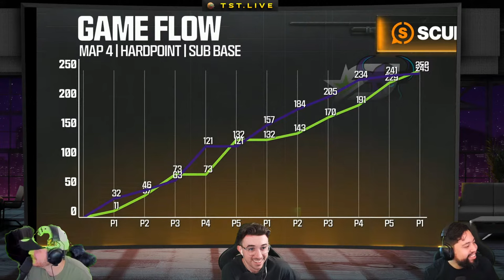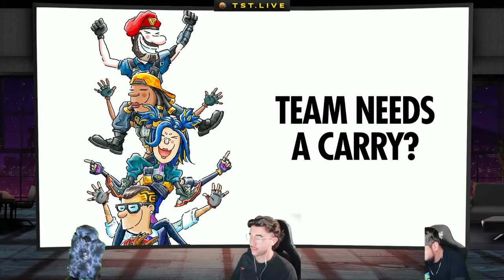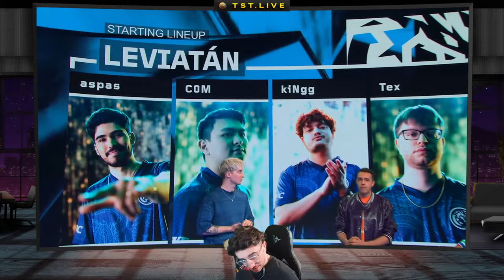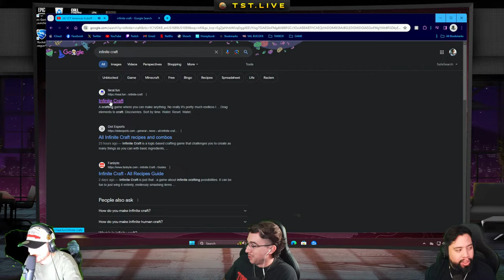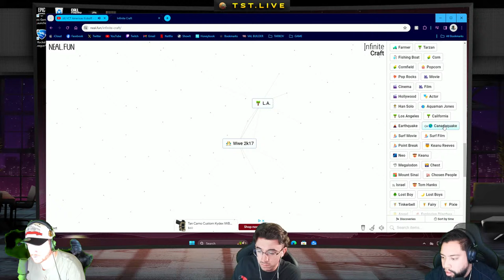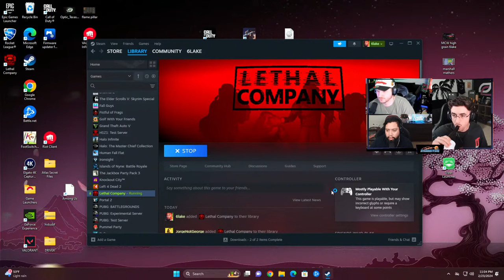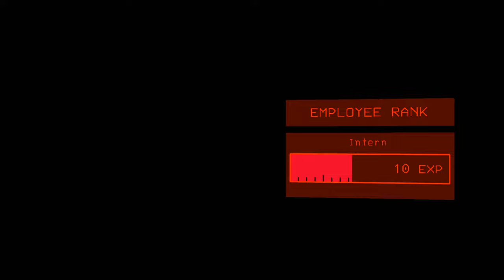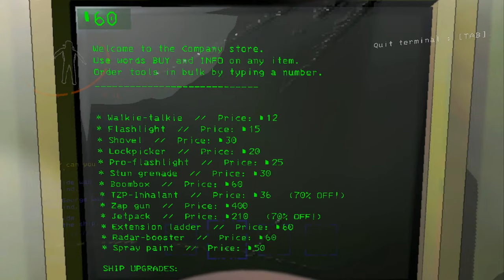🔴 LETHAL COMPANY with TST & Adult Beverages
🎥 Main Channel:  @TeamSummertime
🎥 Second Channel:  @TSTMoments